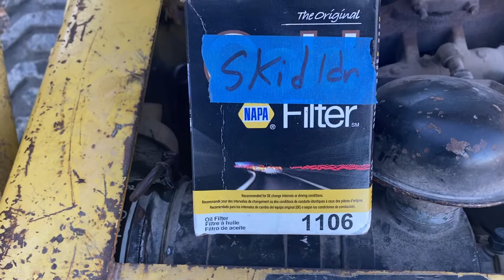new holland l325 oil change